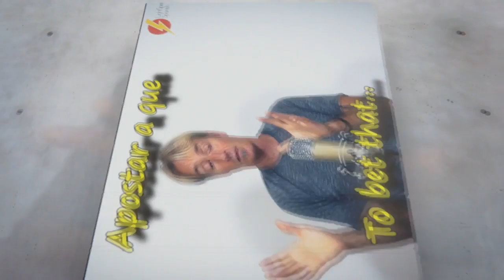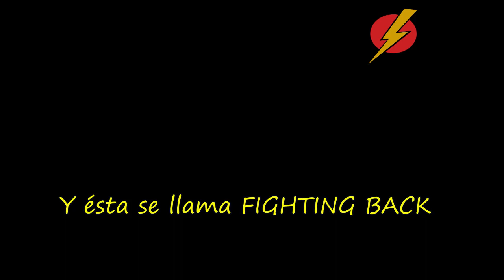Sebastián: Youtube, La Play, Comida, Escuela y Música LightSpeed Spanish